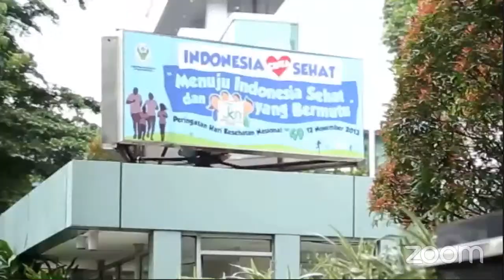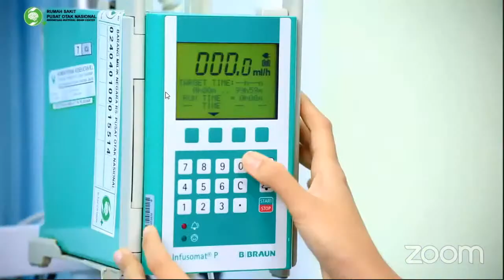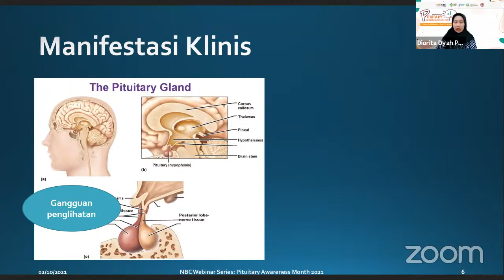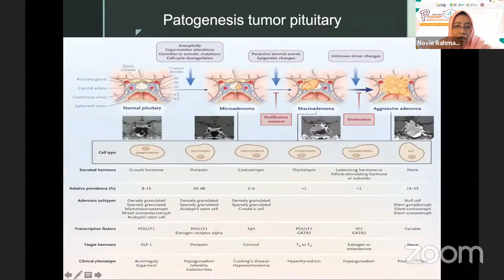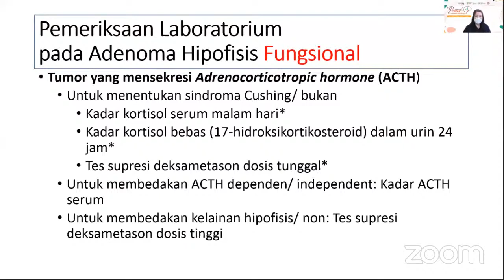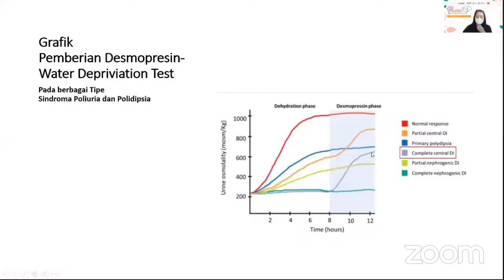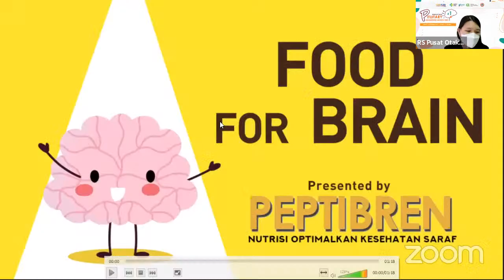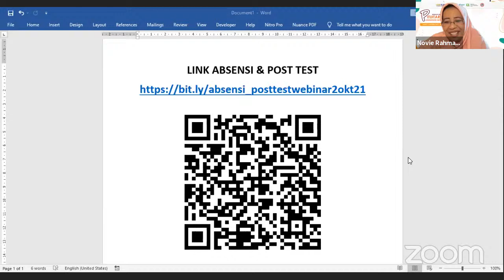Pituitary - RSPON Gebyar Edukasi di Bulan September dan Oktober